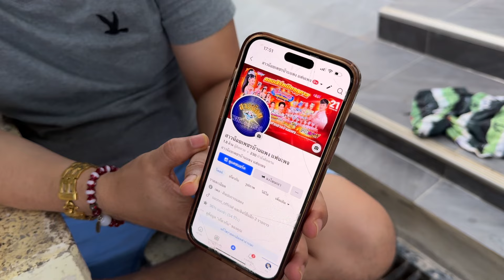มาแบบนี้ ลูกจะอยู่ยังไงตั้ง 2 คน